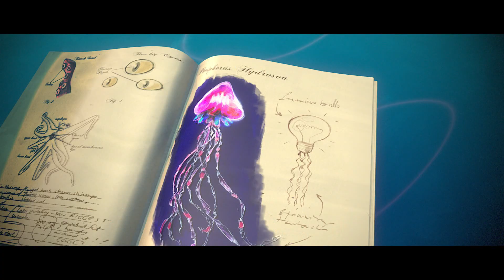Sea Hero Quest - Loja e mirë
Telekom ju fton të luani për një kauzë të mirë.

Çdo 2 minuta që luani me Sea Hero Quest në celularin tuaj ju gjeneroni 5 orë punë kërkimore për shkencëtarët në studimin dhe kurimin e sëmundjeve të trurit si Alzhaimer dhe forma të tjera të demencës.

‪#‎gameforgood‬ ‪#‎lojaemire‬